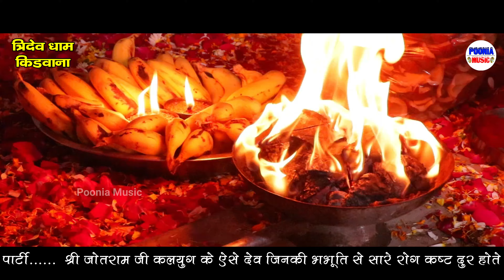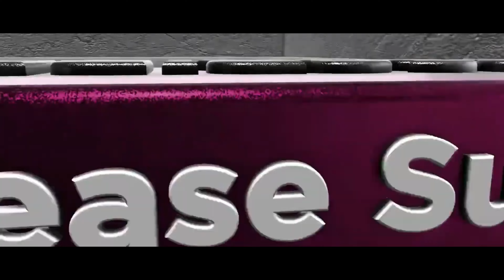जोतराम जी ये भजन सबको पसंद आएगा | jotram ji new bhajan 2024 | जोतराम जी डेरू के शौकीन | Poonia Music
Song Bhajan - mere jotram bhagwan bhakto deru ke shaukin
Singer - sanjay Sinhmar
Lyrics - shree jagbir singh dahiya ji
Cameraman -
Edit & Graphics
Location - Tridev  kidwana dham jagran ke bhajan
Label - Poonia Music
Copyrights -

Create Reel on Instagram -

Stream the audio on:
Gaana -
i_Tunes -
Youtube music -
Wynk -
Google play  -
Amazon music : -
Hungama:

Releted Tages -
new jotram bhajan
new jotram bhajan 2024
baba jotram
baba jotram ke bhajan
jotram bhajan
bhabhuta sidh bhajan
bhabhuta sidh ke bhajan
bhabhuta sidh katha
jotram baba
baba gorakhnath bhajan
guru gorakhnah ke bhajan
new gorakhnath bhajan
goarkh 2024 bhajan

Poonia Music , Shri Jotram Premi